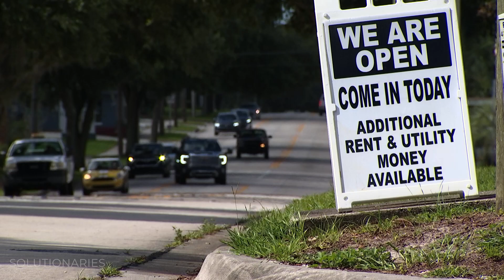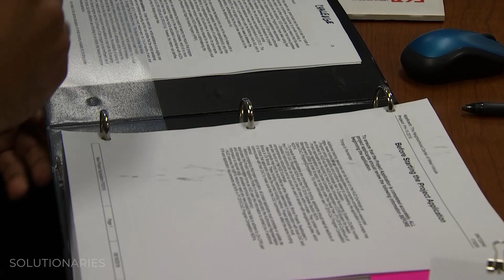Housing ‘superstar’ gets results for homeless. Here’s how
The Neighborhood Center of West Volusia has a mission: to feed the hungry, shelter the homeless and prevent homelessness. This week’s News 6 Getting Results Award winner is bringing that mission to reality.